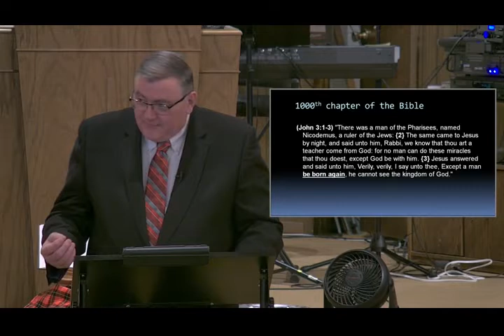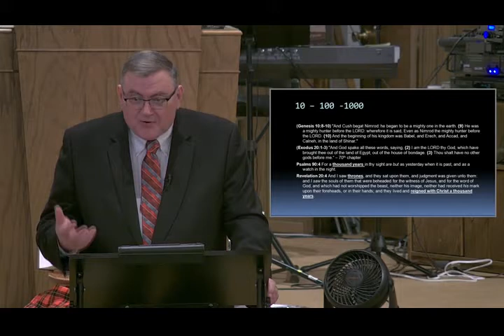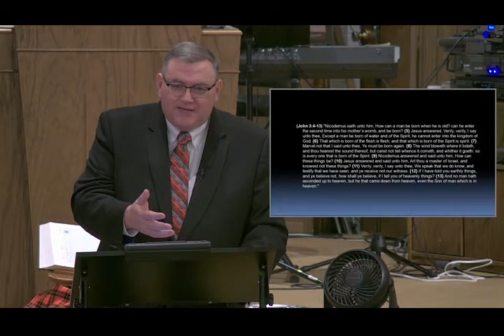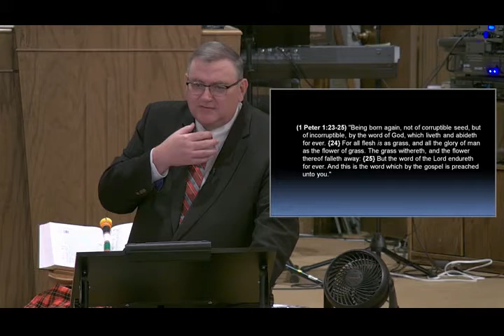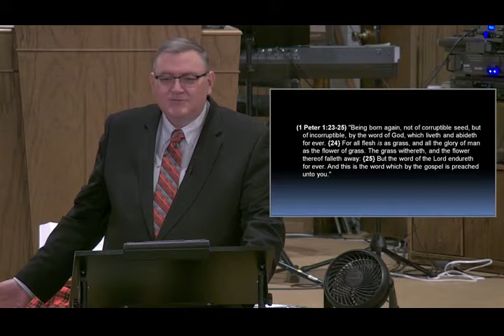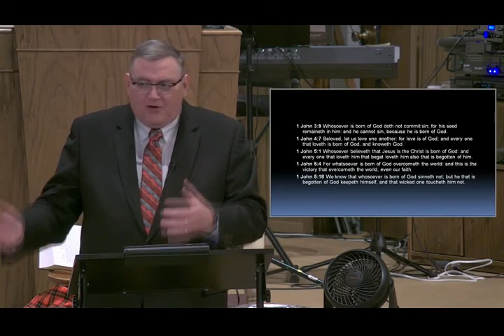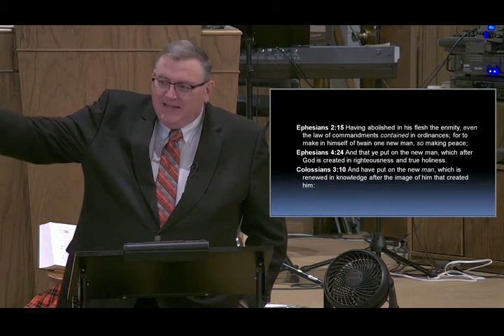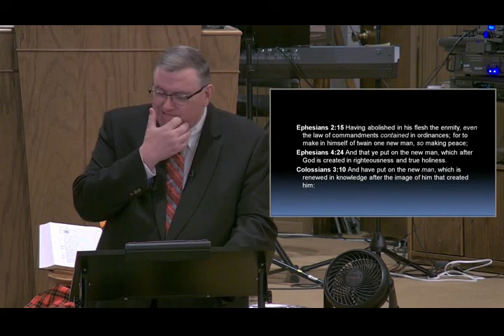Nicodemus - Mike Hoggard